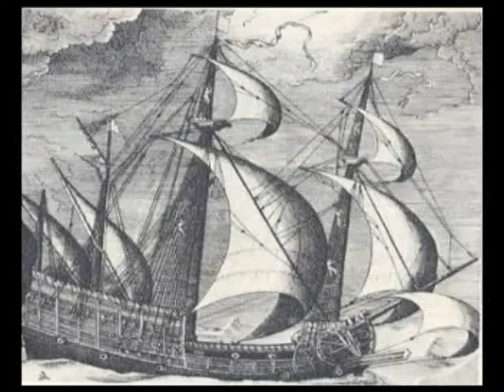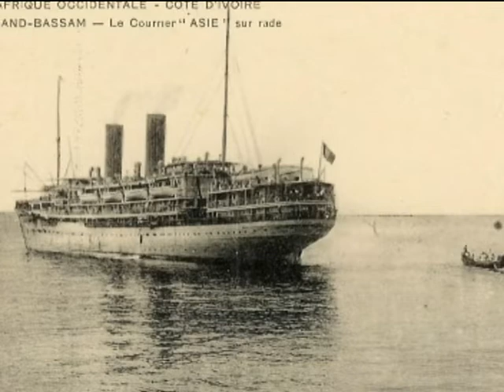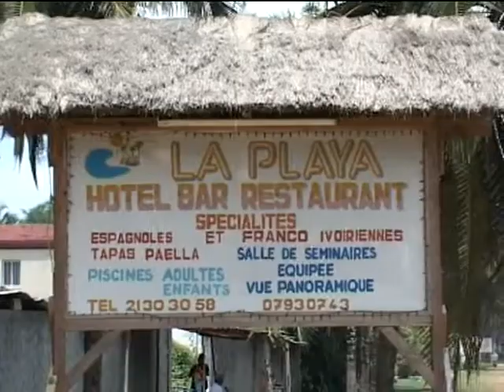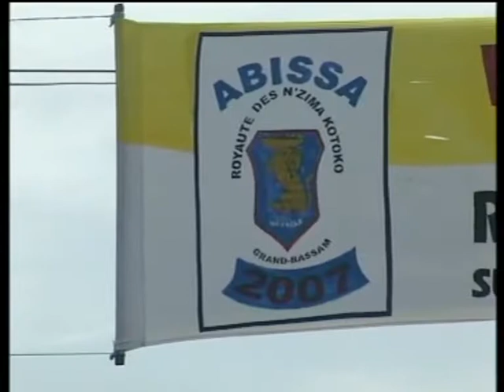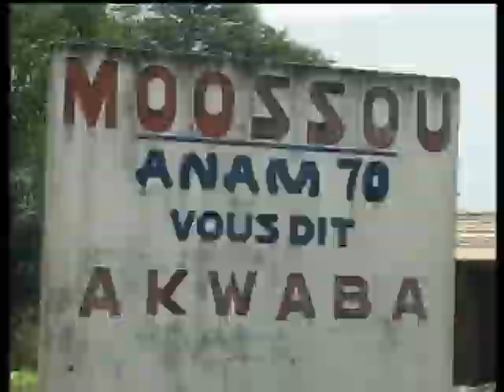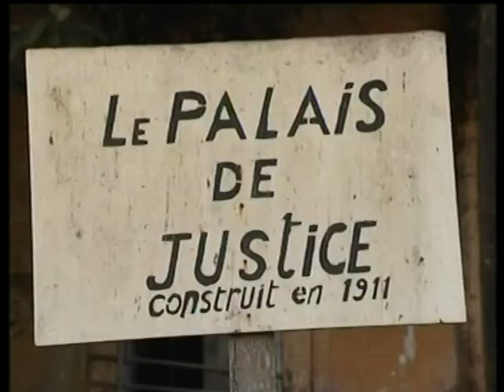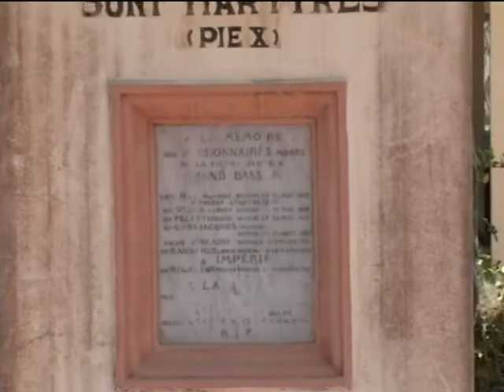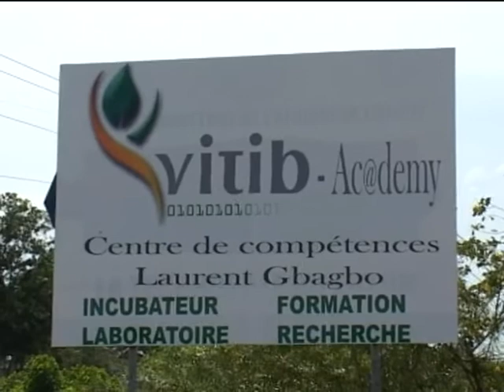Grand-Bassam - Ville Historique 1ère Capitale - Documentaire Fiction de la Maison du Patrimoine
Film présentant le patrimoine UNESCO que représente Grand Bassam (GB) en RCI.

Le " QUARTIER France " de GB, 1e capitale de la colonie autonome de Cote d’Ivoire créée en 1893, sur  113 Hectares, entre les lagunes Ebrié et Ouladine et l’océan Atlantique, se veut un véritable musée de l’ère coloniale . Ville au 1001 souvenirs de l’histoire vivante de la RCI, ville qui a traversé les différentes époques et évènements culturels, administratives ... et qui résiste toujours au temps malgré les multiples agressions humaines et naturelles. Découvrez Bassam A travers ce dialogue entre un visiteur imaginaire et la Maison du Patrimoine Cultuel (MPC),

EVENEMENTS MARQUANTS DANS LA VIE DE GRAND BASSAM

- 1469 : Découverte du site de Grand Bassam (GB) par le navigateur portugais Soeiro da Costa en partance pour le Congo ;
- 1657 : 1ère mission catholique à Assinie ;
- 1715 (vers) : Création du village Abouré Ehié de Moossou ;
- 1811 : Début de l’arrivée des N’Zima " Apollonien " ;
- 1842 (10 Février) : Signature du 1er traité de GB qui le met sous protectorat français. Traité signé entre la France représentée par Alphonse Fleuriot de Langle et Charles-Phillipe de Kerhallet concluent avec Atékeblé dit Peter, roi des Abouré Ehê et deux autres Chefs Quachi et Wouacha ;
- 1843 : Fortification de Grand Bassam avec la construction du Fort Nemours
- 1847 : Arraisonnement du bateau négrier brésilien" o Alpha " devant Grand Bassam ;
- 1849 : Soulèvement des Abourés et destruction du village de Yaou par Bouët Willaumez ;
-  1863 : Départ d’Arthur Verdier à Assinie-Elima suivi de son retour une année après ;
- 1870 : Abandon des positions françaises sur les cotes dont celle de Bassam ;
- 1871 : Arthur Verdier responsable du Fort Nemours ;
- 1878 : Arthur Verdier nommé résident français des Etablissements de la Cote d’Or;
- 1879 : Erection de Bassam en Préfecture apostolique ;
- 1886 : Arrivée de Louis Alphonse Bonhoure, S Adm du cercle de GB  et nomination de Treich Laplène
- 1888 : Fondation de la CFAO (Compagnie Française d’Afrique de l’Ouest) ;
- 1890 : Décès de Treich Laplène
- 1892 : Arrivée de la mission Binger à Grand Bassam ;
- 1893 : Création officielle de la Colonie Autonome de Cote d’Ivoire avec Louis G. Binger Gouverneur et GB capitale ;
- 1895 : 1e service téléphonique entre GB et Assinie puis 1e Journal officiel de l'imprimerie de GB ;
- 1897 : Début des travaux du premier Wharf de GB coté océan ;
- 1899 : Grande épidémie de fièvre jaune qui a provoqué le décès de plus de 75% de la population européenne à GB ;
- 1900 (24/25 novembre) : Transfert du chef lieu de la capitale à Adjamé Santé actuelle Bingerville ;
- 1901 : Mise en service du wharf maritime et ouverture de certains services publics (Palais de justice, Douane, PTT, Trésor,…) ;
- 1902 : Création de la succursale de la BAO ( Banque d’Afrique de l’Ouest ) à Bassam ;
- 1905 : Construction du premier hôpital de GB ;
- 1906 : Mise en vente du premier journal privé;
- 1907 : Ouverture de la première école laïque de Grand Bassam ;
- 1908 : (1er mai) Visite du ministre Millies–Lacroix, ouverture de la Chambre de commerce de GB et création officielle du quartier impérial ainsi que bitumage des rues du quartier France;
-1909 : Lotissement définitif du quartier France et installation des populations au quartier impérial;
-1911 : Importation de la première automobile à GB et ouverture de la route GB-Bingerville-Abidjan ;
-1914 : Construction du phare de Grand-Bassam et érection de Grand Bassam en commune mixte ;
-1918 : Création de la scierie SCAF de Moossou et construction de la 1ère mosquée sénégalaise de Grand Bassam ;
-1920 : 1e projection de film à GB et ouverture de la route Abidjan-Bassam;
-1923 : Ouverture de la route côtière Abidjan -Bassam, destruction du Wharf, mise en service du deuxième Wharf et conversions du pays Abouré aux cultures industrielles ;
-1926 : Création du service des Eaux et Forêts et du service d’Assistance Médicale Indigène ;
-1925 : Création d’une ligne d’autocars GB- Bingerville- Abidjan ;
-1934 : Achèvement de la liaison routière GB-Abidjan-Grand Lahou ;
-1939 : Intensification des travaux forcés dans le Cercle de GB ;
-1949 (22, 23, 24 Décembre) : marche des femmes sur la prison de GB ;
-1950 : Libération des prisonniers politiques de GB ;
-1951 : Transfert du tribunal sur Abidjan et mise hors service du Phare de GB ;
- 1956 : Erection de GB en commune ;
-1961 : Erection de GB en Sous Préfecture ;
-1964 : Inauguration du pont de Moossou ;
-1972 : Création du Centre Artisanal du Boulevard Bonhoure ;
-1980 : Création du Musée du Costume ;
-1981 : (21 janvier) Mort de Jean Baptiste MOCKEY alors Ministre de la Santé et  Maire de Grand Bassam,
- 2012 Inscription de GB au Patrimoine Mondial de L'UNESCO

Remerciements Spécial à KRA Hilaire Kwassy, Conseiller d’action culturelle - Et la Maison du Patrimoine Culturel

BP 311 Bassam/ Quartier France/ Ex-Hôtel des postes